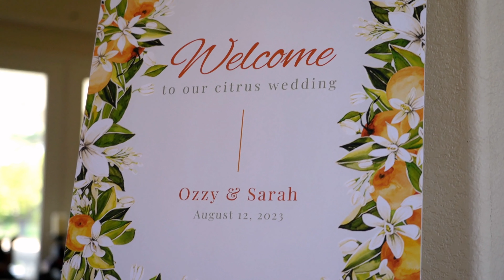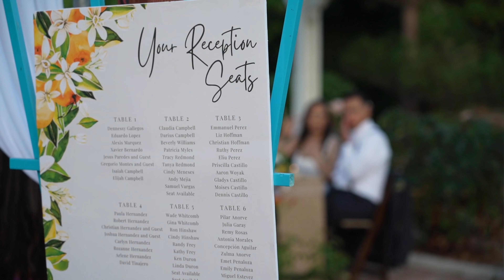Ozzy & Sarah’s Beautiful Wedding in Riverside, CA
Date: Aug 12th, 2023

Thank you for allowing us to Capture your Special Wedding Day!
Much love & blessings to you two ❤️🙏🏼